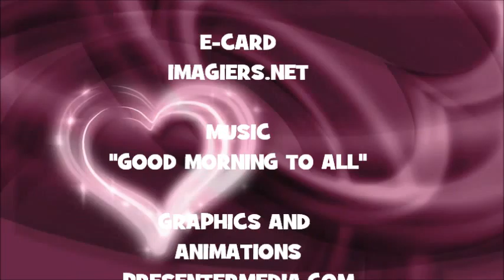¡FELIZ CUMPLEAÑOS JACQULINE!